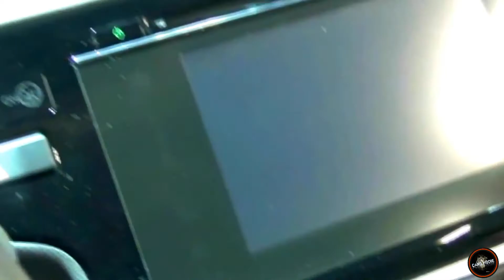2018 Honda Jazz 1.5i - Exterior and Interior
2018 Honda Jazz 1.5i

1.5-liter i-VTEC is how Honda calls it, and right off the bat, it’s worth noting the optional powerplant is 0.2 liters larger than the standard 1.3-liter four-pot. Offered as part of the Dynamic trim level, the engine is good for 130 PS (96 kW), CO2 emissions of 124 grams per kilometer, and a fuel consumption of 5.4 l/100 km (52.3 mpg UK) when matched to Honda’s CVT.

About the Jazz Dynamic, the newly-introduced trim level beautifies the subcompact-sized hatchback with a thin front splitter up front, triple-strake diffuser at the rear, and red accent lines. LED headlights, front fog lamps, sporty-looking side skirts, gloss black 16-inch alloy wheels, and a tailgate spoiler are standard too, as are the leather-wrapped steering wheel and gear lever, the orange stitching, and the pinstripe pattern on the upholstery.

Be it the standard 1.3- or the 1.5-liter i-VTEC, the continuously variable transmission has been revised for both engines with two parameters in mind: linearity and refinement under acceleration. Also new for the 2018 model year are the Honda Jazz’s optional Skyride Blue exterior color, the Solid Wing Face grille and headlight signature, and plenty more visual updates all around.

As ever, the Jazz’s trunk can swallow up 354 liters of whatever, with maximum cargo capacity standing at 897 liters with the rear seats folded flat. Passenger space remains unrivaled in the subcompact segment, while the 60:40-split rear seats allow for a multitude of cargo configurations.

The question is, what is it the cheeky Jazz gets as standard in its most no-frills variant? Starting with a manual and a 102-PS 1.3-liter i-VTEC, the list goes on with automatic headlights, cruise control, and City Brake Active safety system. The 7.0-inch Honda Connect infotainment system, however, is available higher up the spectrum.